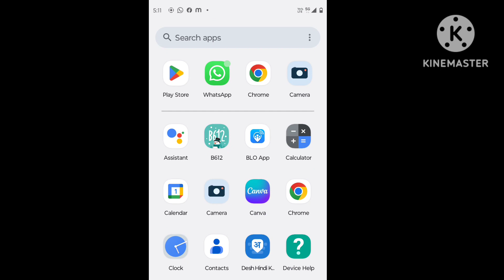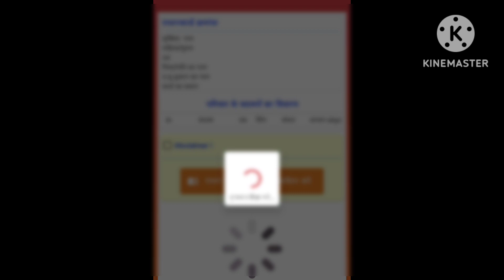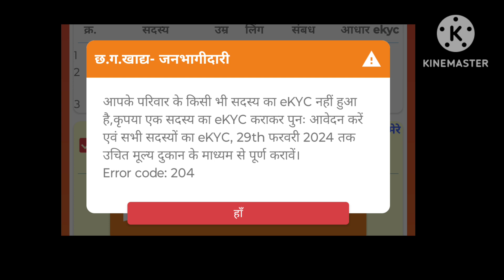CG rashan card navinikaran kaise karen 2024 | ration card navinikaran form kaise bhare | राशन कार्ड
CG ration card navinikaran kaise karen 2024 | ration card navinikaran form kaise bhare | राशन कार्ड